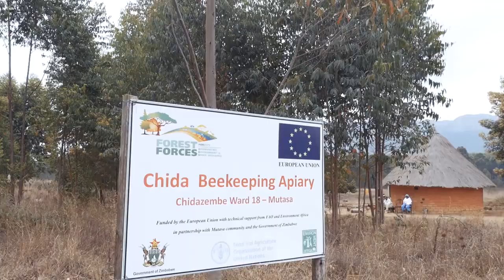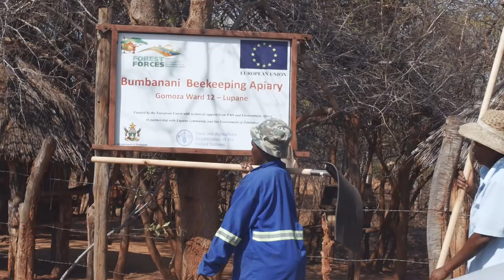Valorization of Forest Products : Beekeeping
In Zimbabwe, FAO has been implementing a four year EU funded project to improve food and nutrition security of vulnerable rural communities through participatory sustainable forest management and value addition to forest products.
The video tells the story of a beekeeper named Njovana. Njovana now understands that every tree that survives can mean the income difference that sustains his family; he sends his children to school and supports the the beekeeping community in his area. The Forest Forces project established the correlation between forest management and a thriving honey production business far beyond his expectations - a source of livelihood for his family and a sustainable business for his community.
His neighbour -Benjamin Chatamuka started with 9 bee hives that translated into an expansion of 260 hives in less than 3 years. He attributes this rapid growth to the market linkages initiatives and marketing training rendered by the forest forces project.
The stories illustrated in this video are just examples of the hundreds of farmers in Zimbabwe who have been assisted by the Forest FORCES project to establish successful honey production enterprises, making their dreams are becoming a reality.